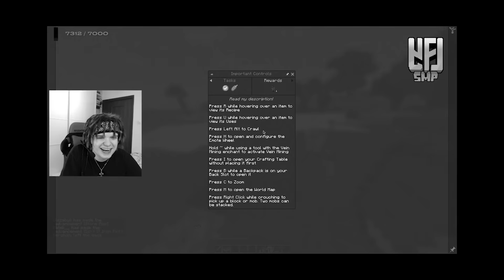MULTI gra na YFL SMP #1 (Minecraft)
Young Multi gra na YFL SMP - Serwerze stworzonym przez niego dla streamerów!
Twitch: (poniedziałek, wtorek, czwartek - 18:00)